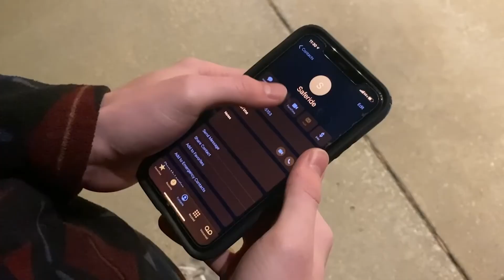GMKU 120321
Special Guests:  Nathaniel Duncan & Lauren Hugo, Graduating Seniors